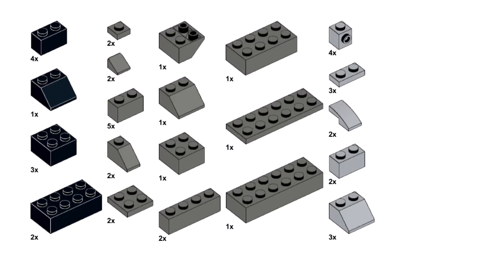ELEPHANTS Lego classic 11015 ideas How to build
How to build a Elephants with Lego classic 11015 ?
Following these instructions, you can build a Elephants from only  the parts of the Lego Classic 11015